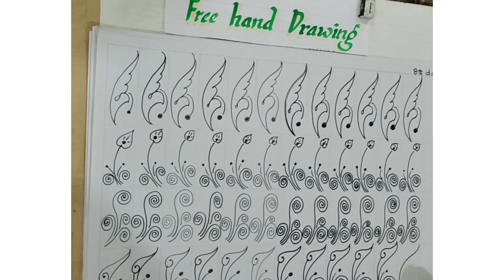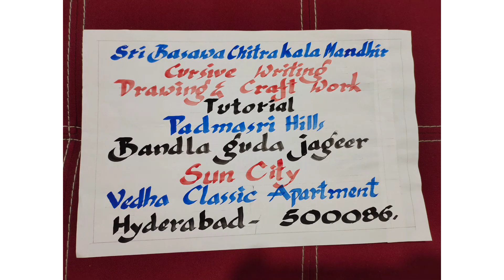free hand drawing